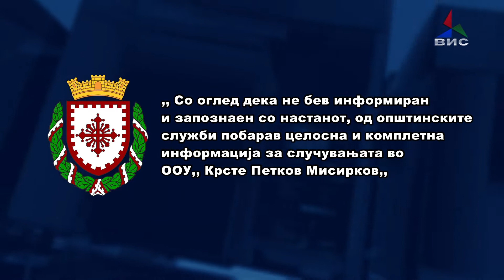Ифтарска вечера во школо во Радовиш, инспекторатот истражува 01.06.2018